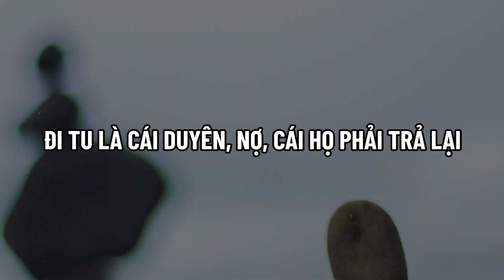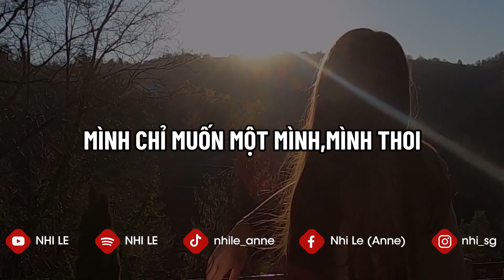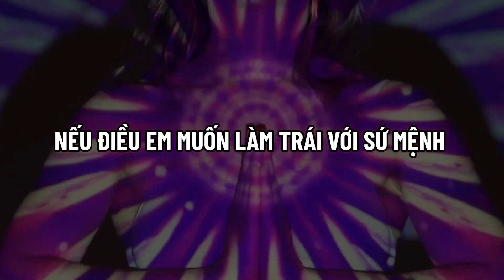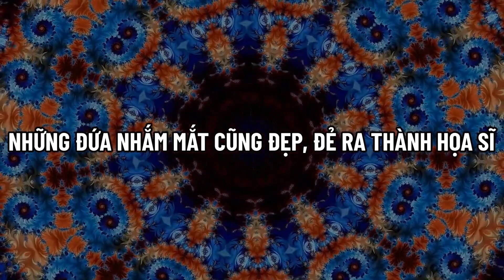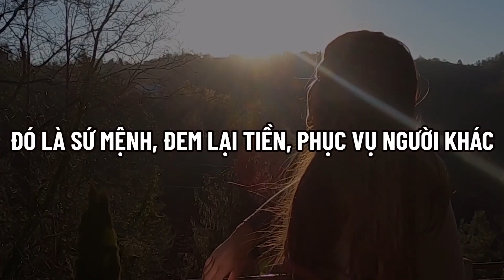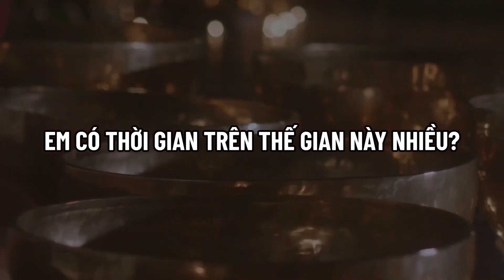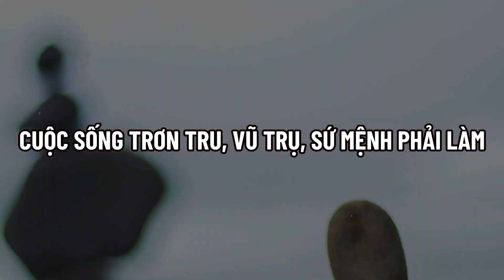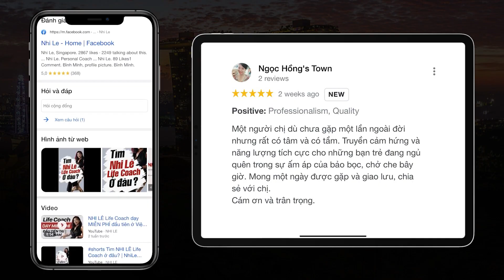RADIO #17: Làm sao để được Tỉnh Thức? Bài học từ Vũ Trụ | Nhi Le Life Coach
Livestream 18H30 | Thứ 2, 4 hàng tuần trên kênh Youtube NHI LE

Sống tỉnh thức là duy trì ý thức trong từng giây phút hiện tại đối với mỗi công việc mà chúng ta  đang trải nghiệm.
Cuộc sống vốn luôn vận động, chúng ta thường chịu áp lực nặng nề với những lo toan của kiếp người.
Sống tỉnh  thức sẽ giúp chúng ta giảm bớt căng thẳng và lo lắng, giải quyết các vấn đề  một cách hiệu quả hơn, tăng cường sức khỏe và tinh thần.

Lịch phát sóng Nhi Le Youtube:
🔴 6h30 Tối thứ 2️⃣ 4️⃣: Livestream Nhi Le
🟢 7h Sáng mỗi ngày: RADIO Nhi Le
🟠 14h Chiều thứ 2️⃣4️⃣6️⃣: Q&A
🟣 11h Trưa thứ 3️⃣7️⃣: CALL ME Show